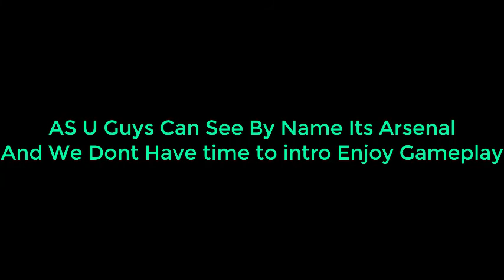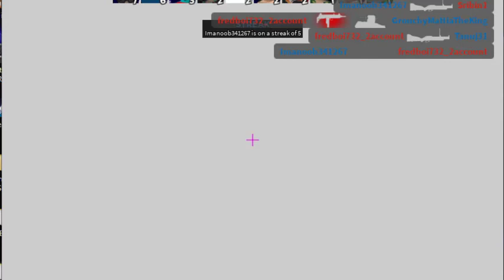Arsenal Gameplay (Roblox)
Hey Guys This Is A Little Gameplay of Arsenal Roblox Enjoy And Sub And Like to my channel!!